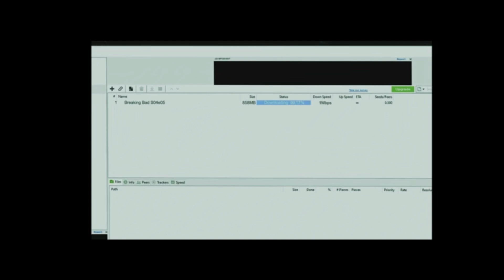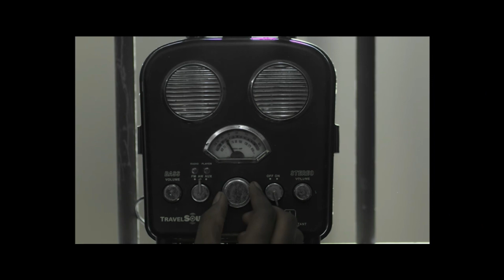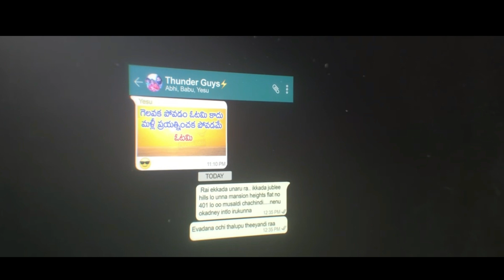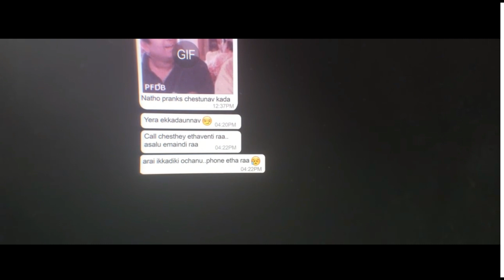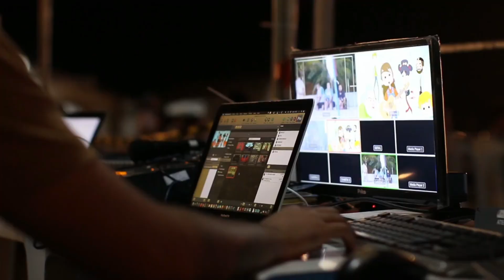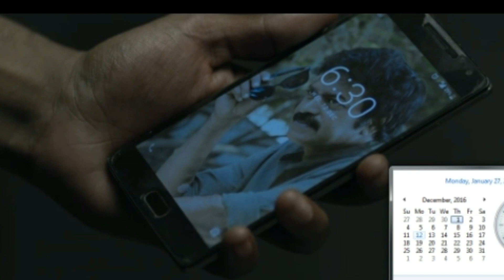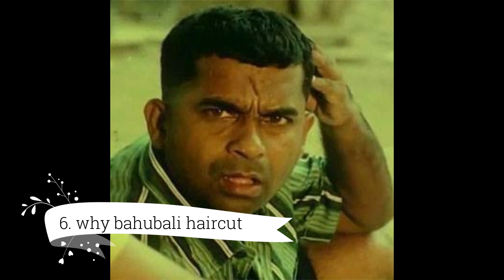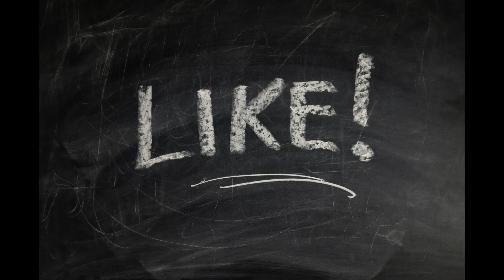MATHU VADALARA Movie 15 intresting Points #7 will shock you 😮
Mathu Vadalara Movie Theatrical Trailer on Mythri Movie Makers. MathuVadalara is 2019 Latest Telugu Movie Ft. Sri Simha, Naresh Agastya, Athulya Chandra, Vennela Kishore, Satya, Brahmaji. Directed by Ritesh Rana. Music by Kaala Bhairava. Produced by Chiranjeevi and Hemalatha under Mythri Movie Makers and Clap Entertainment.

Mathu Vadalara Movie Teaser
Sri Simha
Athulya Chandra
Vennela Kishore
Satya
Bramahaji
Kaala Bhairava
Mathu Vadalara First Look
Ritesh Rana
Mathu Vadalara Teaser
Mathu Vadalara Trailer
Mathu Vadalara Telugu Movie Trailer
Kaala Bhairava Music
Mathu Vadalara Telugu Movie Teaser
Mathu Vadalara Movie Trailer
2019 Latest Telugu Movies
Clap Entertainment
Mythri Movie Makers
Rakendu Mouli
Mathu Vadalara New Movie
Mathu Vadalara Telugu Movie